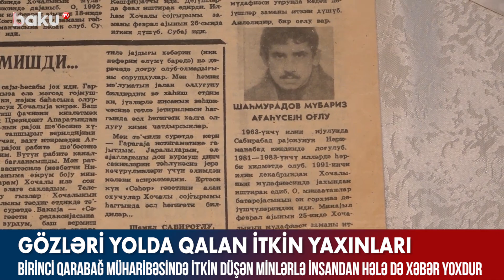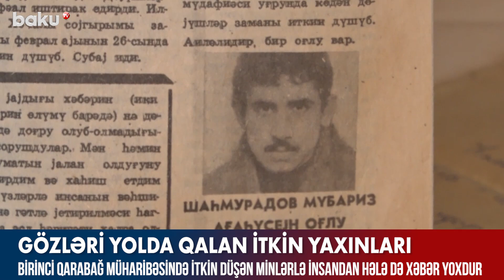Gözləri yolda qalan itkin yaxınları - BAKU TV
Gələndə hər şeyi özüm danışacam. Uşaqlardan və özündən muğayat ol.
28 yanvar 1992-ci il. Mübariz Şahmurov bu sətirləri Xocalıdan yazır. O və daha 20 nəfər Xocalının müdafiəsi üçün səfərbər olurlar. Bakıdan mühasirədə olan şəhərə yollanırlar. Onlar Milli Qəhrəman Aqil Quliyevin rəhbərliyi ilə şəhəri mərdliklə qoruyan tək dəstə idi.
Mübariz Şahmurov yoldaşına yazdığı son məktubda yaxın günlərdə məzuniyyətə gələcəyini yazsa da, bu, mümkün olmur.
“Mübariz son dəfə yaxın dostuna zəng edib. Ona deyib ki, Dilşada deyin, özündən və uşaqlardan muğayat olsun. Mənim sağ gəlməyimi gözləməyin”, - deyə Mübariz Şahmurovun həyat yoldaşı deyib.
Mübariz Şahmurovun oğlu Elşad Şahmurovun sözlərinə görə, o, məktəb yaşına gələndə atasının taleyi barədə xəbərdar olub.
“Mən həmişə elə bilirdim, atam əsgərdir, nə vaxtsa qapını döyüb gələcək”, - deyə o qeyd edib.